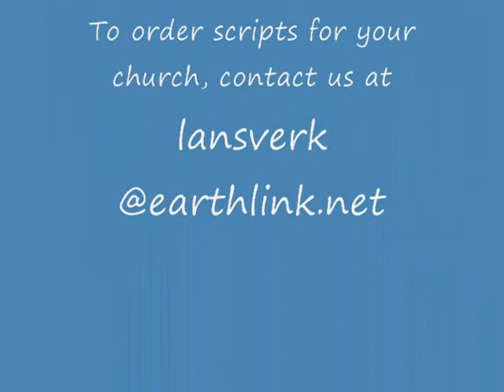October 23, 2011: Barnabas & Olivia, "And Your Confirmation Number is..."